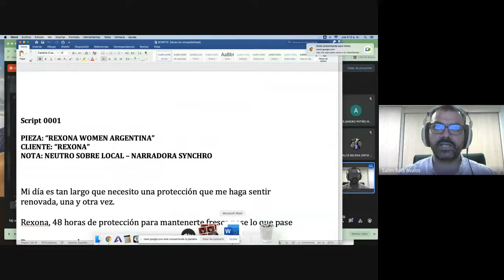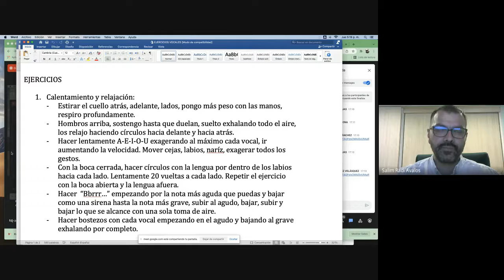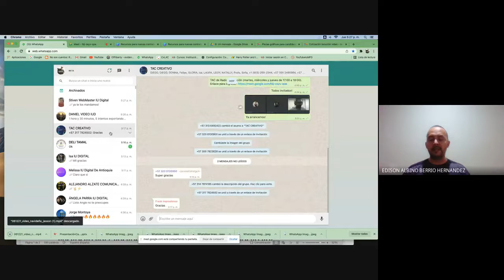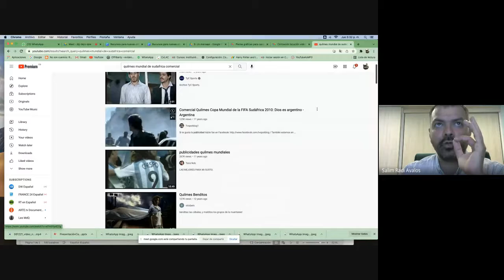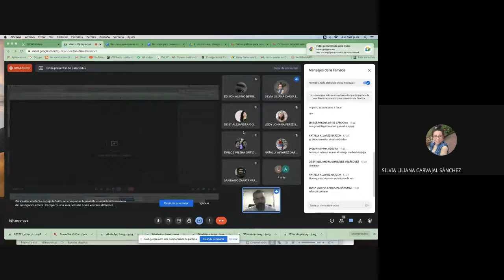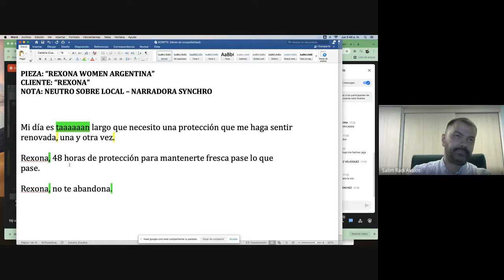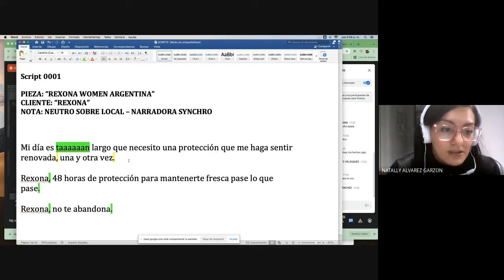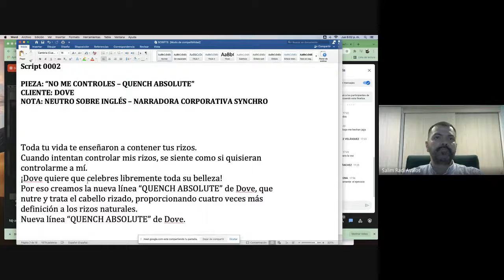TAC VACACIONAL LOCUCIÓN PARA RADIO Y TELEVISIÓN (ENCUENTRO 16 DE DICIEMBRE)